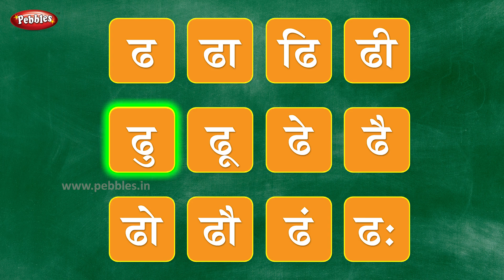Hindi Barakhadi | हिंदी बारहखड़ी | Learn Hindi For Beginners | Pebbles Hindi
Pebbles present, Learn Hindi Barakhadi. हिंदी बारहखड़ी.
Learn Hindi for Beginners,
Hindi Alphabets,
Hindi Varnamala,
Hindi Aksharmala,
Hindi Barakhadi,
Barakhadi of all Hindi Alphabets,
Hindi Barakshari,
Barakhadi Hindi,
Barakhadi,
12Khadi.